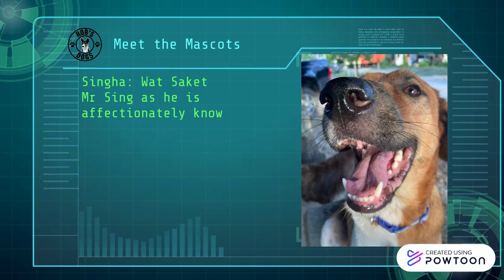Meet The Mascots: Singha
MEET THE MASCOTS
Singha: Wat Saket
Mr Sing as he is affectionately known by the monks at this temple, is the most loving dog we have ever come across.
He will bound over to you with kisses to tell you how happy he is to see you.
The Monks, worshippers & our team all love Singha.
Join us each Monday to meet our Mascots